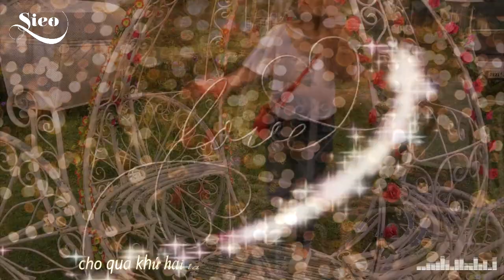YÊU LÀ THA THỨ -「MV Lyric + KaraHD」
Trong kí ức anh khi ấy
Lần đầu gặp gỡ làm tim nhớ nhung
Rồi từng ngày trôi qua
Trong thâm tâm bỗng chốc nhận ra ấm áp tràn về mỗi lúc
Khi em đến ngày hôm ấy
Một người đang đứng gần ngay kế bên vội cầm bàn tay em
Lôi đi nhanh trước mắt của anh lúc đấy...mờ dần rồi biến mất...
Rồi nhiều lần khi anh thấy em cười
Nhiều lần nước mắt rơi xuống ướt nhòa
Dặn lòng mạnh mẽ đi kế bên và muốn nói "Đừng buồn một người không nhớ đến ta"

Tình yêu như món quà, khi có nhau đừng quên là
Từng vui khóc cùng nhau mà cớ sao ta vội muôn cách xa!?
Tình yêu vỡ tan cứ quay đầu lại phía sau
xem ai đã đang kề cạnh ta bên lúc đau!?
Tình yêu sao khác thường
Đôi lúc ta thật kiên cường
Nhiều người trách mình điên cuồng
Cứ lao theo dù không lối ra
Một khi đã yêu trái tim bằng lòng thứ tha cho quá khứ hai ta cùng đi qua